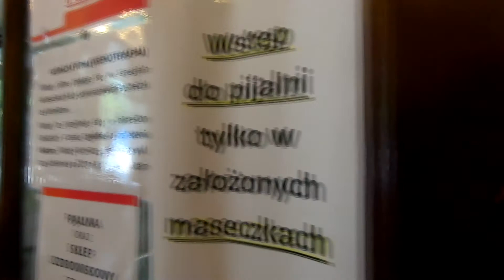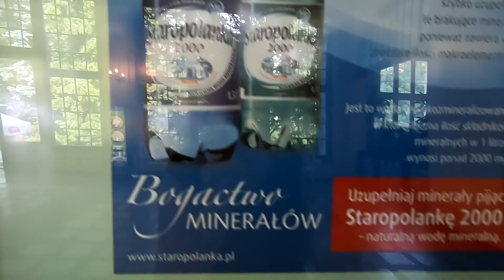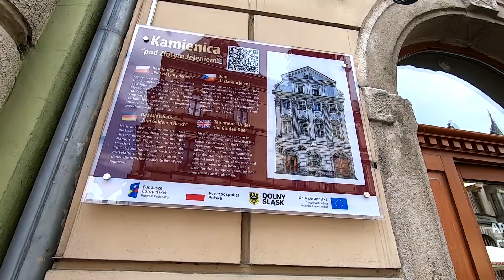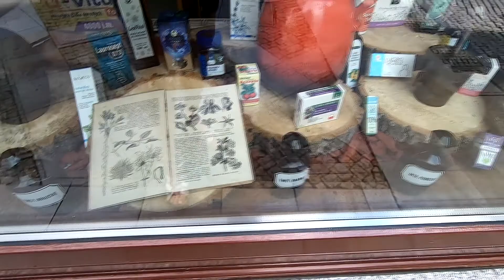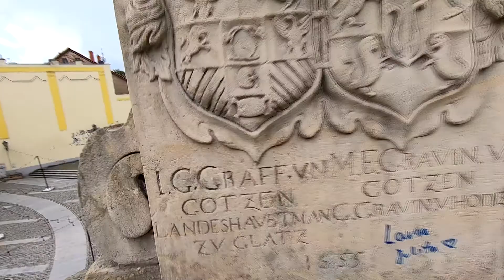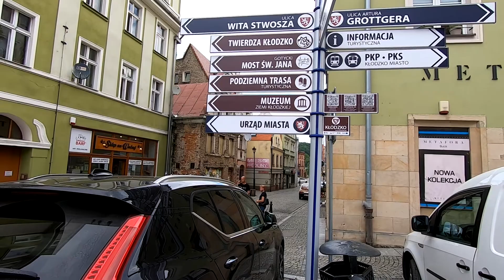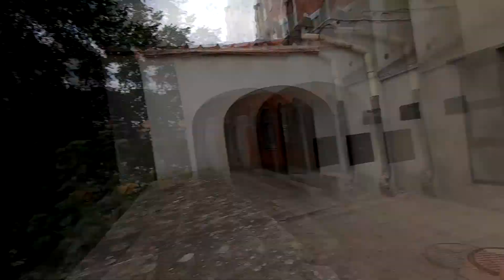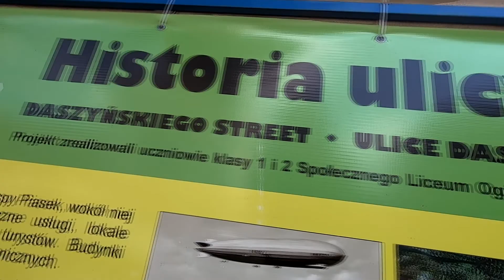Polanica Zdrój, Kłodzko wędrówki po górach żółtym szlakiem ⚠️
Kochani 😘
Polecam wspaniałe miejsce, do ktorego mam wielki sentyment i ciągle wracam wspomnieniami. Spędziłam tutaj w młodości wszystkie moje wakacje a nawet mieszkałam przez rok 😎

W filmie :)
0:57 Polanica Zdrój
5:24 Kłodzko

➡Wspieraj mnie w nowym projekcie na PATRONITE, link w opisie pod filmem - Dziękuję

Jeśli podoba Ci się to co robię 👍
Chcesz mnie wiecej oglądać a także chcesz żebym więcej podróżowała, możesz mi pomoc poprzez

❗Lub wpłacając dowolną kwotę
 na nr. konta Bank Santander
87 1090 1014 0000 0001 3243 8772
Tytułem "darowizna"

Fajnie że wstąpiłaś/eś na mój kanał.

Będzie mi miło.